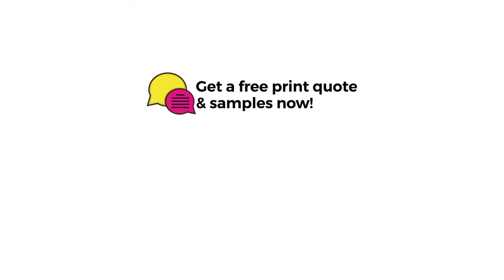Ask an Expert: Cost to Print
Our senior account executive, Jennifer, is breaking down what cost means based on all your publishing needs.